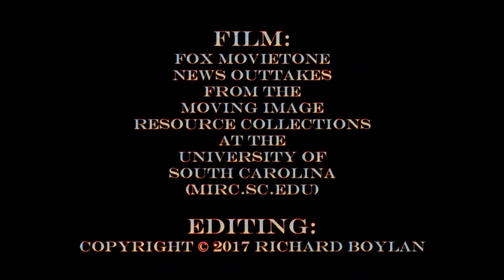new york central 1928 - colorized